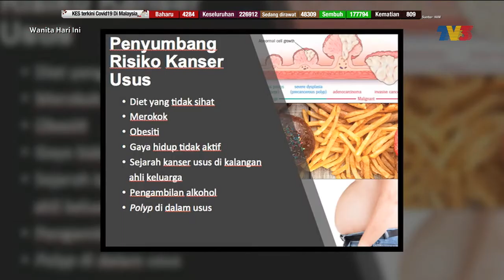Kanser Kolon Di Kalangan Wanita Bhg 2 | WHI (4 Februari 2021)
Topik: Kanser Kolon Di Kalangan Wanita Bhg 2